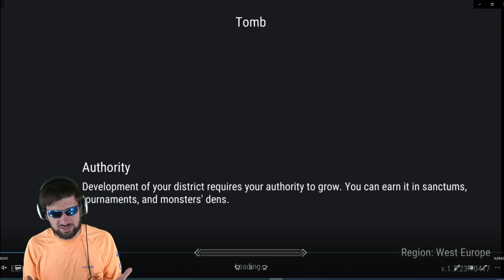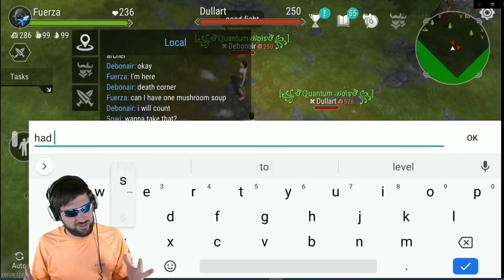I UNLOCKED Sharpshooter III! BEST Solo PvP Class in Frostborn! Life of a Pro Series Ep. 13 - JCF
Hey guys! In this episode of Life of a Pro Series Ep. 13, I unlocked Sharpshooter III! This is by far the Best Solo PvP Class in Frostborn! This is such an exciting moment for me because I have been working on this for so long, but now I finally got it and I'm so excited to use it! I hope you guys enjoy this gameplay!